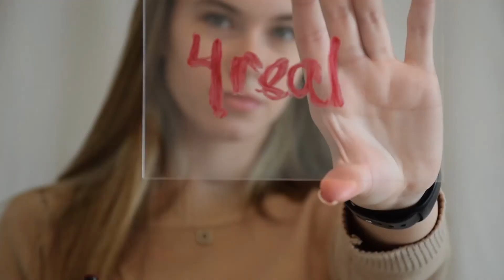girls aesthetic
sorry guys I sometimes forget to answer you so I’ll say right away that you can use my videos for your edits but be sure to indicate the author is me , thank you all
my creative inst(there the video comes out earlier by the way)